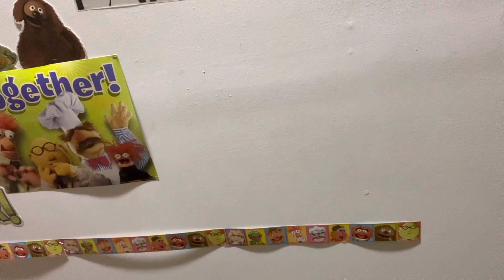The Muppets Sing We Wish You a Merry Christmas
"We Wish You a Merry Christmas" is a traditional Christmas song. The simple chorus and holiday greetings have made it a popular finale to many holiday specials over the years.